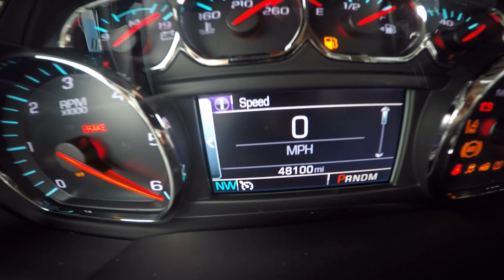2015 Chevy Suburban - silver - #14227